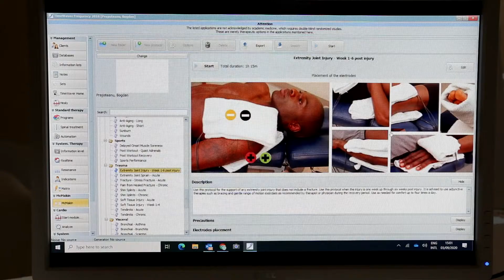Recuperare Traume & Leziuni | Quantica720°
Recuperare traume si leziuni este un tip de terapie care se adreseaza persoanelor care au suferit o fractura, o ruptura musculara, o leziune de tesut moale, o entorsa articulara, si are ca scop eliminarea durerii, reducerea vanatailor si a inflamatiei, crescand rata de vindecare si ajutand la recuperarea organelor afectate de consumul de medicamente antiinflamatorii.

Durata: 45-60 Min/ sesiune

Pret: 130 RON/sesiune (+TVA 19%)

Pret oferta speciala: 990 Ron (+TVA 19%)/10 sesiuni